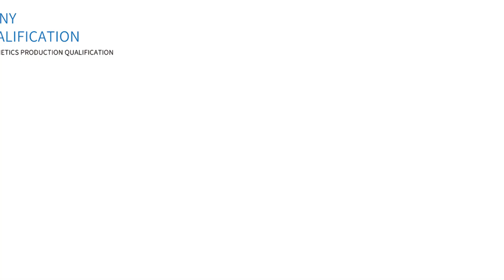LBQ8727 stop nail bitting treatment liquid 苦甲水